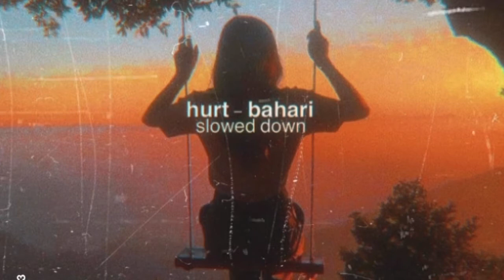hurt - bahari (slowed down)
🎶Just don't hurt me, don't hurt me🎶